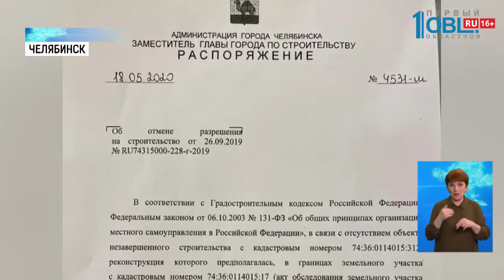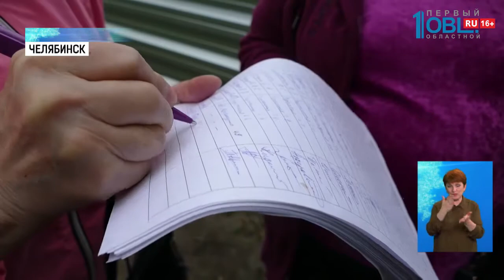Жители против строительства аптеки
Жители Металлургического района объединились против строительства аптеки. На площадке под нее рабочие срубили березы, ивы и липы. Местные пришли в ужас. И вышли спасать зеленые насаждения. Как отреагировали в мэрии — в репортаже Артура Ишпулатова.

Ранним утром жители Металлургического района спешат к ДК Строителей. Там на месте сквера появился забор, работает трактор. Местные пытаются отстоять зелёные насаждения.

Строители возводят новую аптеку. Под застройку вырубили деревья. Под снос пошли берёзы, липы, ивы. Это для жительницы Металлургического района Лидии Николаевой стало ударом.

О ситуации узнали в мэрии города. Глава Челябинска потребовала стройку остановить.

Сразу после заявления мэра подготовили распоряжение об отмене строительства. Но сегодня утром в нашу редакцию прислали видео, на котором трактор продолжает работать.

Как оказалось, застройщик просто закапывал котлован, который рабочие вырыли в выходные.

Чтобы получить разрешение на строительство, застройщику нужно было обосновать необходимость аптеки в этом районе. Правда, по словам местных жителей, там в шаговой доступности и без того 5 фармацевтических точек. К проблеме подключился депутат ГосДумы Владимир Бурматов.

Бьют тревогу и краеведы. Дворец культуры Строителей — объект культурного наследия. А новая аптека рядом — явно ударит по историческому облику Металлургического района.